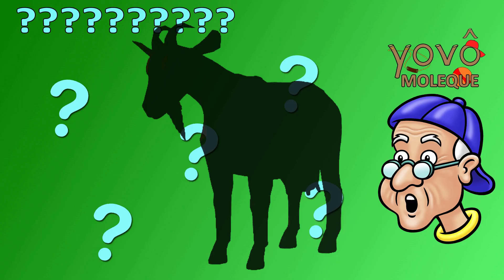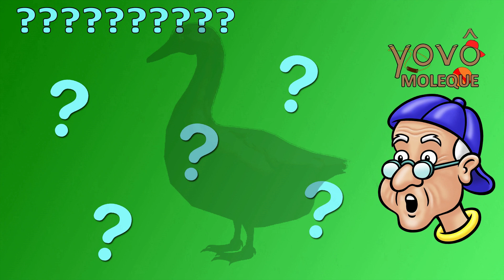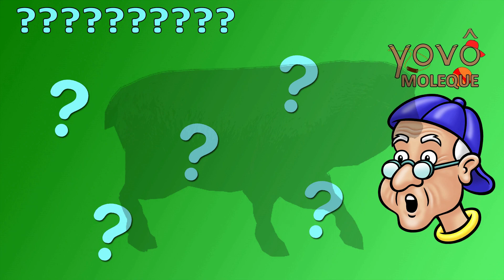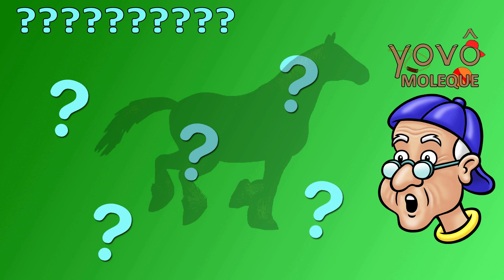fazendinha - Vovô Moleque - N 211 - Top 10 animais da fazendinha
Venham adivinhar os animais da fazendinha neste vídeo do Vovô Moleque !!

Esse é o canal do Vovô Moleque e a brincadeira de hoje será com os animais da fazendinha !! Vocês vão ter que descobrir qual é o bichinho que ele vai aparecer junto com a sombra... Está muito legal !! Bora para o top 10, produção !!

E vamos começar com um dos animais da fazendinha que ficou muito famoso nos filmes do Shrek, sendo o seu maior amigo !! Esse está facinho, né? É o burro !! Puxa vida, produção esse burrinho está meio tristonho... Não tinha um burro mais contente, não?

Em nono lugar um dos animais da fazendinha que não gosta da época de Natal e faz glú glú... Ah, glú glú glú ... Já sabem?? Isso mesmo!! É o Peru !! Ele não gosta da época de Natal porque é muito comum ter Peru assado nos jantares da festa... Tadinho dele !!

Ahhhh ... Mas agora tá muito molezinha... Nem precisa de dica... Manda brasa, Produção !! É o Sapo !! Se tiver um rio na fazendinha, pode procurar que vai ter muitos sapinhos de noite !!

Eeepaa !! Agora a coisa ficou animada... Quem é esse dancarino de orelhas cumpridonas ?? Que facinho !! É o coelho !! Até que o senhor coelho está mandando bem no requebration !! Gostei !!

E chegou a hora de um dos animais da fazendinha que anda, nada e voa... Vocês já sabem, pessoal?? É o pato !! Lavem o pato, pato ali, pato acolá, quá quá ... Lá vem o pato para ver o que que há ...

Hummm quem que é esse gordinho ?? A produção está me dizendo que o seu pelo é branquinho e pode ser transformado em lã para fazer roupa... Nossa!! Facinho demais!! É a Ovelha !! Essa daí acho que dá para fazer uns 10 casacos de lã hahaha

eitaaaa Mas que correria é essa??? Tá pegando fogo na fazendinha ?? Nem precisa de dica... Sai que é sua, produção !! As galinhas !! Até os pintinhos amarelinhos entraram na correria ... Será que é ginástica ???

Em terceiro lugar aquele que não gosta de tomar banho e está sempre deitadão na lama... Ah, tá muito molezinha!! É o porco !! Esse aí também está no ritmo da ginástica... To gostando de ver !!

Em segundo lugar um dos animais da fazendinha que produz o leite e é toda malhada... Quem aqui já sabe?? É a vaca !! Vocês sabiam que é com o leite que se faz o queijo?? Ai como eu amo comer queijo nhami nhami nhami

Em primeirão só podia ser ele!! O mais forte e veloz dos animais da fazendinha... Dá o play, Produção!! É o cavalo !! Uma vez eu andei a cavalo em uma fazendinha... É muito top, pessoal !! Ahhh eu adorei descobrir todos os animais da fazendinha !!